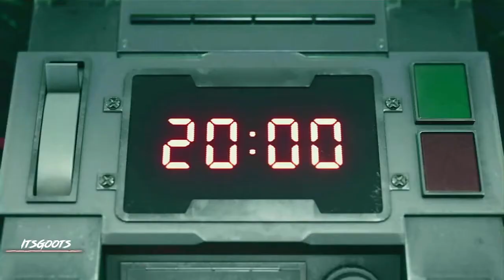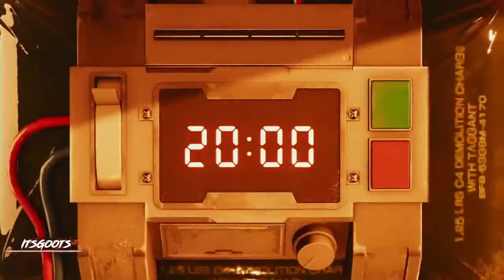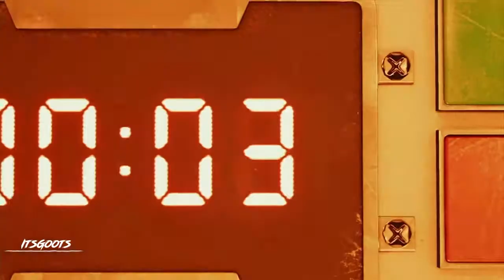Mako Reactor 1 goes BOOOM! | Let's Play Final Fantasy VII Remake Part 1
Hi and welcome to my very first lets play series in 2021. My Name is Goots and I like to play role playing games, particularly those of Japanese origins. I decided to do this on my channel because during the pandemic I realized that life is short and fleeting. I’ve wanted to start my own lets play channel ever since I was a kid, but did not have the means to do so. This year, I plan to check that off my bucket list in case I lose the chance to do so in the future.

This Is Final Fantasy VII Remake, which I consider my Game of the Year for 2020. I want to play through it again to take it all in and celebrate this nostalgic and remarkable game. With that said, let’s get on with the game. This playthrough had some audio glitches and some amateur editing but I plan to learn as I go.

Get the latest updates by subcribing and hitting that bell icon!

Intro and Outro Music by @RiftiBeats